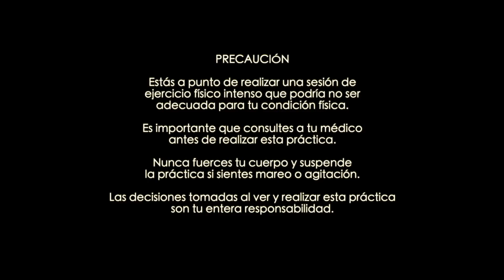😍 YOGA PARA CUELLO Y HOMBROS. Flexibilidad + Reestructuración. Viridiana Yoga. Salud y bienestar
¡UNA CLASE SÚPER REESTRUCTURANTE! 😌
Bienvenido a esta clase de yoga en la que nos centraremos en darle más flexibilidad y reestructuración a dos partes del cuerpo que tendemos a sobrecargar: cuello y hombros.

La clase está dividida en dos bloques, el primero destinado a relajar y flexibilizar nuestro cuello y el segundo bloque dedicado a nuestro hombros y triceps.

Escucha a tu cuerpo. Sé responsable con tu salud y condición física actual. Cualquier duda siempre consulta a tu médico.

¡Disfruta mucho la secuencia!
Namasté

Viridiana Yoga